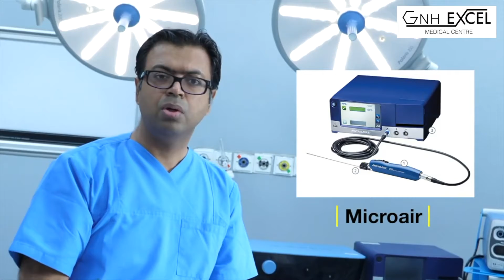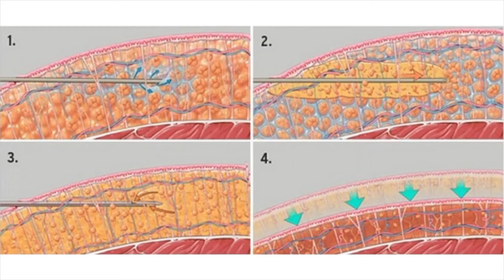Gynecomastia Grade Types | Dr Rajat Gupta - Plastic Surgeon in Delhi | GNH Excel Medical Centre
Gynecomastia/Manboobs can be very embarrassing for men all over the world.

A scar on the front of the chest replacing the male boobs can be equally embarrassing. Therefore, for patients in Gynecomastia grades 1-3, Dr. Rajat Gupta avoids this completely!

Here’s how -
✓ He makes an incision on the side of the chest.
✓ He uses the MicroAire tool (power-assisted tool) to break up the excess gland. This is then suctioned out.
✓ In grade 3, there is often some excess skin, but young patients still have elasticity.
✓ Dr. Gupta uses the VASER tool to shrink this skin rather than excising it.
✓ This way, the results look very natural, and there is no scar on the front of the chest!

Such expertise ensures the best results and gives men the confidence to enjoy shirtless activities truly!
✅ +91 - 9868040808, 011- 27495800, 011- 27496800